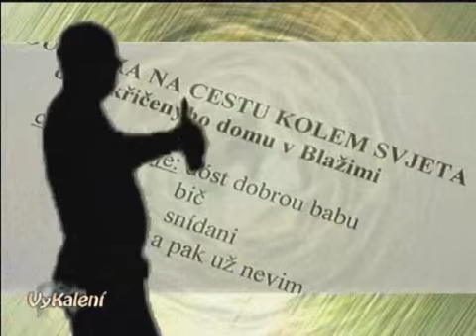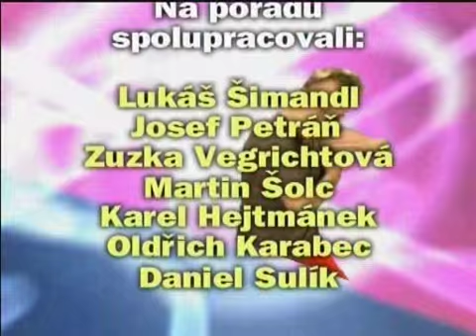VyKalení - 7.část (Žatecká Prda)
Parodie na známou reality šou od tvůrců Žatecká Prda či Brejkdens Bradrs.